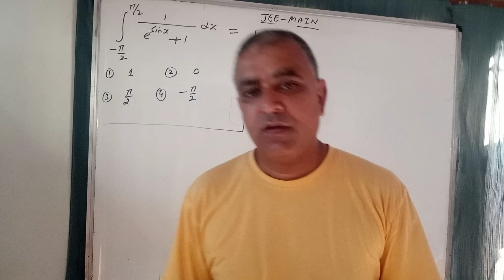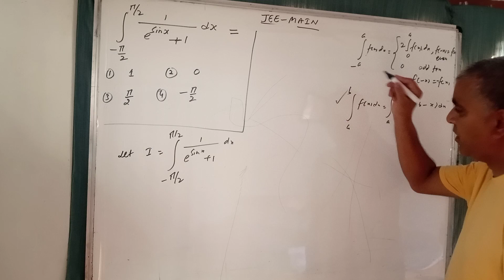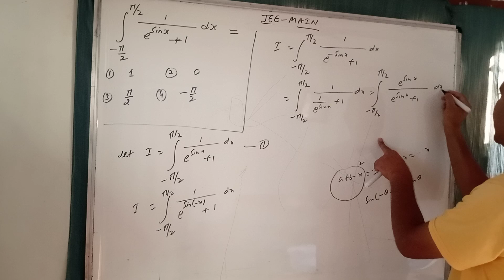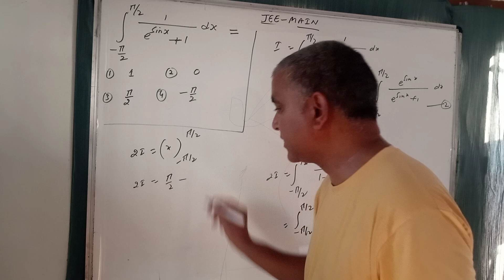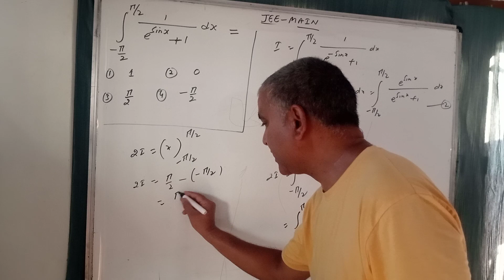JEE-MAIN TRICKY QUESTION